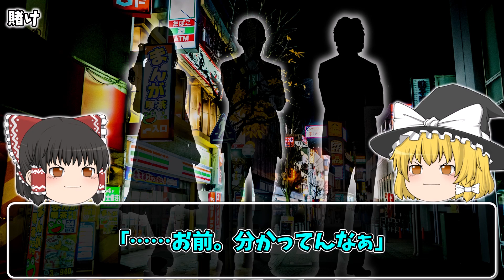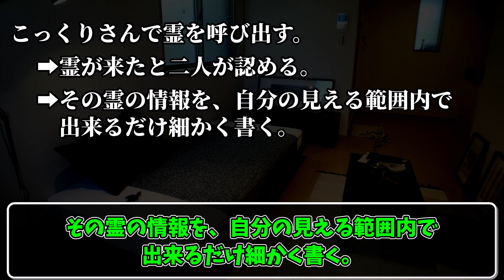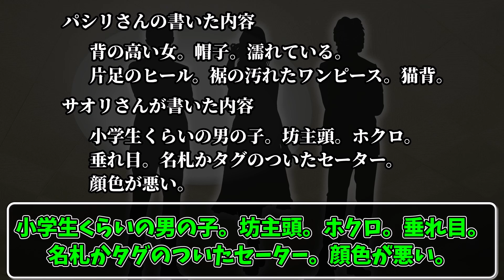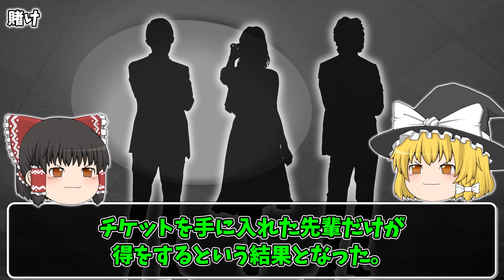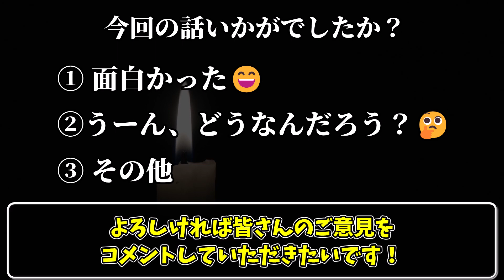【怖い話】[エグい]降霊術で呼び出した幽霊たちがハンパない…2chの怖い話「賭け(ホストシリーズ)」【ゆっくり怪談】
✅【過去に紹介した [ホストシリーズ] 】

🔻運び物・迷子（ホストシリーズ）

✅【過去に紹介した『シリーズもの』の怖い話】

🔻ゴルゴマタギシリーズ

🔻俺の妹は霊感が強い・喪服の貴婦人

🔻巣くうものシリーズ

🔻幼なじみの住職シリーズ全6話

🔻カワイイ土佐弁訛りの友人シリーズ

🔻ナナシシリーズ(全8話)

🔻なつのさんシリーズ 全25話

🔻コンビニの店員シリーズ

原著作者「怖い話投稿：ホラーテラー」「鴨南そばさん」

さかなスタジオ / Audiostock
Killy / Audiostock
中島一郎 / Audiostock
nue / Audiostock
WHITE BGM / Audiostock
Take-zero / Audiostock